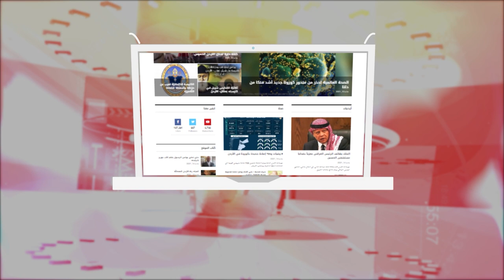Jordan in a Week 25 / 10 / 2023